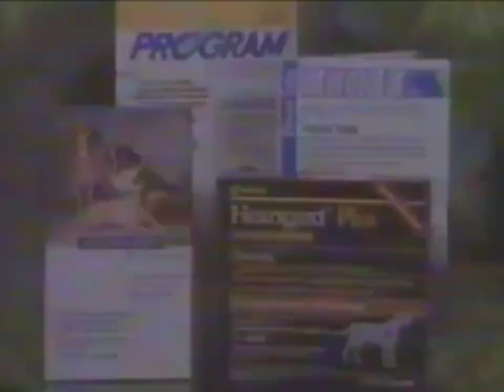Petmed Express Commercial 2000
This is Petmed Express' commercial from 2000, which was originally aired on Outdoor Life Network in February 2000